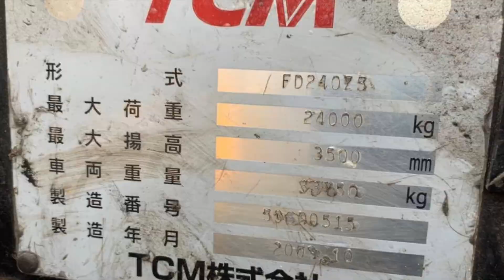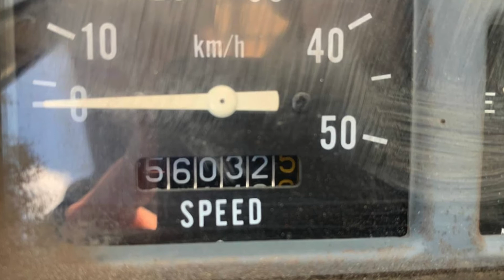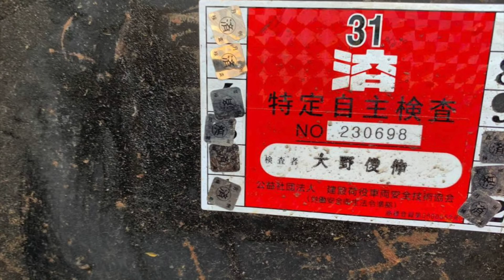TCM 24 ton Heavy Duty Forklift FD240Z3 (2003) For Sale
TCM Heavy Duty Forklift
Model: FD240Z3
Year: 2003
S/N: 58600515
Working hours: 7206 hrs

Counter
Cabin
Maintained
Diesel